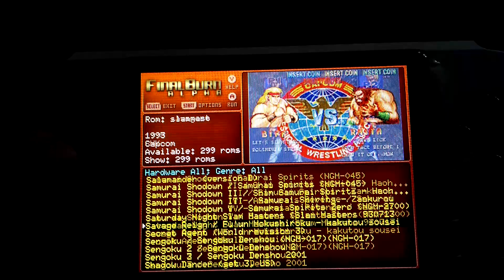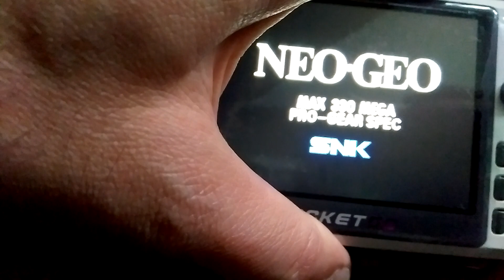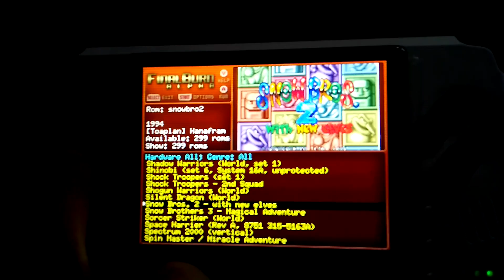Pocket Go 2